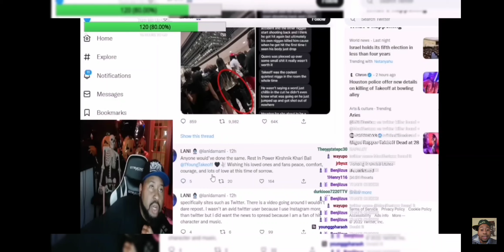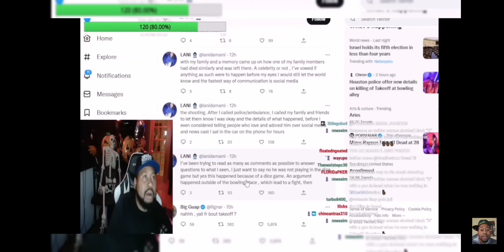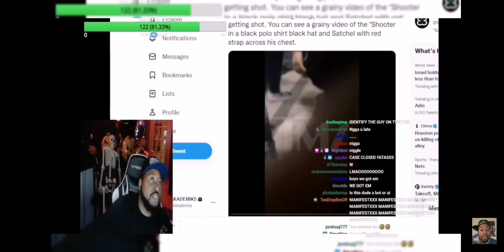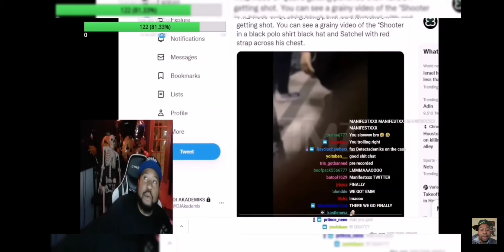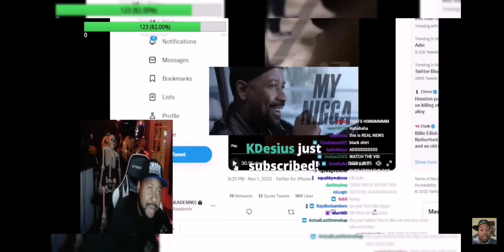FANS USE Social Media To UNCOVER FACTS about HIS DEATH!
@djakademiks  and his followers track down those responsible for @yrntakeoff homicide.